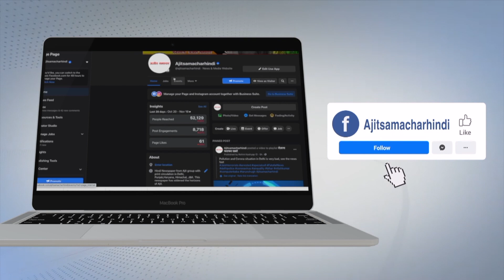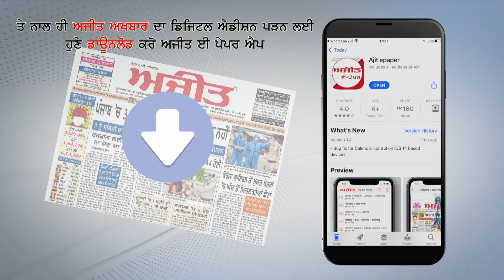ਇੰਟਰਨੈਸ਼ਨਲ ਡੇਅ ਅਗੈਂਸਟ ਡਰੱਗ ਅਬਯੂਸ ਐਂਡ ਇਲੀਸਟ ਟ੍ਰੈਫਿਕਿੰਗ ਦੇ ਸੰਬੰਧ ’ਚ ਕੱਢੀ ਸਾਈਕਲ ਰੈਲੀ